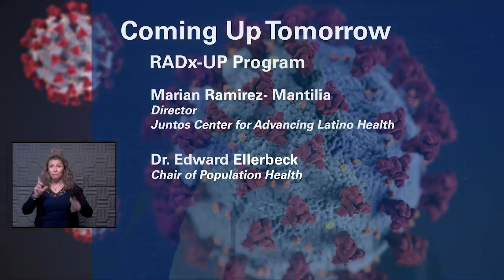Wednesday Media Briefing on COVID-19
The overall numbers of COVID-19 patients at The University of Kansas Health System continue to hold steady today. Ten people with the active virus are being treated, up from seven yesterday. Of those patients, two are in the ICU, the same as yesterday. One of those patients is on a ventilator, same as yesterday. 13 other patients are still hospitalized because of COVID-19 but are out of the acute infection phase, down from 15 yesterday. That’s a total of 23 patients, up from 22 yesterday. HaysMed reports zero active COVID-19 patient today with two in the recovery phase compared to one active patient yesterday.
 On today’s Morning Media Update, Dr. Marissa Love returned to talk allergies and COVID-19. You may have heard of research pointing to longer pollen seasons and you're not imagining it. Dr. Love discussed what that means and reminded us how to tell whether symptoms are allergies or COVID-19.
Dr. Love says if you think pollen season has gotten longer, you’re right. Studies of tree pollen in the last 30 years show pollen season has grown 20 days longer. She explains in the spring we have tree allergies, in the summer grass allergies, in late summer weed allergies and in late fall mold allergies. But she says it’s the springtime when people tend to buy the most over the counter allergy medicines. She describes pollen as typically a harmless substance, but if you’re allergic to it, your body and immune system see pollen as an intruder. That’s when it starts causing an allergic reaction, releasing chemicals that causes typical allergy symptoms, which in some could trigger a dangerous asthma reaction. The question she’s asked often lately is how to tell the difference between allergy symptoms and COVID-19 symptoms. Some, like congestion, runny nose and potentially loss of smell, overlap. In allergic symptoms or hay fever, you also typically get itchy eyes, itchy nose and sneezing. With COVID-19 it’s more common to have fever, severe fatigue, really bad headaches, especially in the back of the head and not the front, and diarrhea. She’s noticed that wearing masks outdoors for COVID-19 has helped many allergy patients this year. She advises allergy sufferers to seek medical help when over the counter medications are no longer working and tells patients not to stop taking their allergy medications before getting a COVID-19 shot.
 Dana Hawkinson, MD, medical director of Infection Prevention and Control at The University of Kansas Health System, says it’s “way too soon” to tell whether we’ll be able to have full occupancy at NFL stadiums this fall, as the league’s commissioner has suggested. He says with some states easing restrictions, the concerns are very real we may see another surge in cases, which we’re already seeing in many states, but not in Kansas. He advises people not to delay getting vaccinated because of things like a stomach bug or if you’re on antibiotics, and it’s OK as long as you’ve been fever-free for 24 hours. He hopes we can vaccinate our way out of the pandemic, which we’re getting closer to each day, but he reminds us that COVID-19 is still a “behavioral disease,” and it’s much too soon to let our guard down.
David Wild, MD, VP of at The University of Kansas Health System, is in for Dr. Stites. He says it’s great news that Pfizer is self-reporting 100 percent efficacy of its vaccine in studies of kids 12-15. But he cautions the full data is not available, and it’s not realistic to think it will be 100 percent in real life. He tells us there is growing concern about the virus variants in Kansas as it’s showing up more and more in wastewater testing. He commented on a report by a group called Parents Together, which found only 58 percent in their survey plan to vaccinate their kids when it’s available. He said that low number is not enough to achieve herd immunity, which is usually 70 to 75 percent. He also said there could be problems with getting your first shot in one place, like a college campus or a winter home, and trying to get the second dose when you come back to your regular home. But he says big chain pharmacies, which keep track of their patients nationwide, could be the answer.
Thursday, April 1 at 8:00 a.m. is the next Morning Media Update. Marian Ramirez- Mantilia, Director of Juntos Center for Advancing Latino Health at KU Medical Center and Dr. Edward Ellerbeck, chair of Population Health join us to offer a big picture look at the RADx-UP program and how they are working to empower local community teams to advance testing and vaccination.